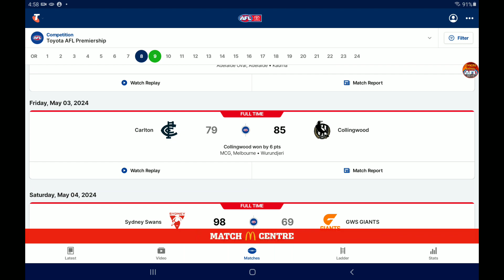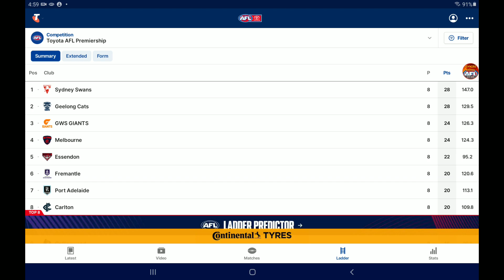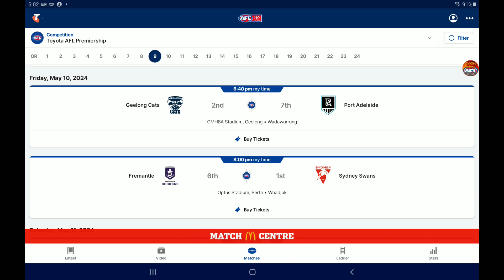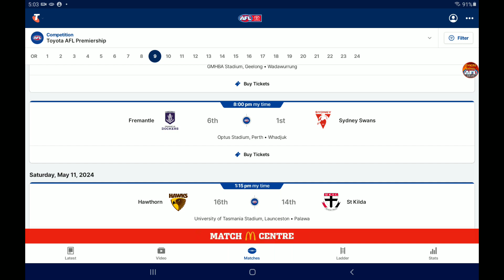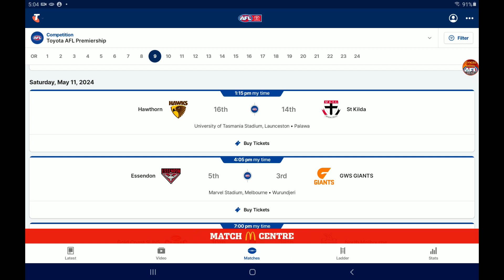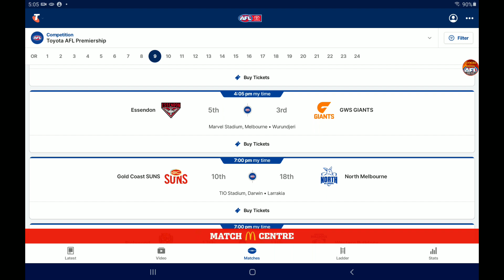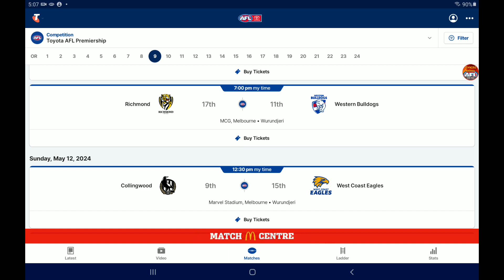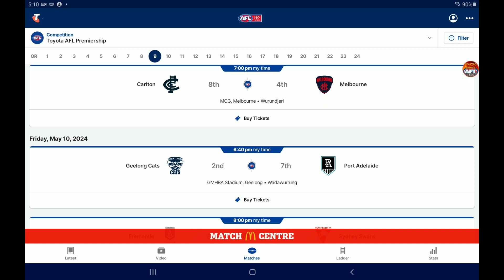AFL 2024 Round 8 Review/Round 9 Preview!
In todays video I review round 8 and preview round 9 of the 2024 AFL season!